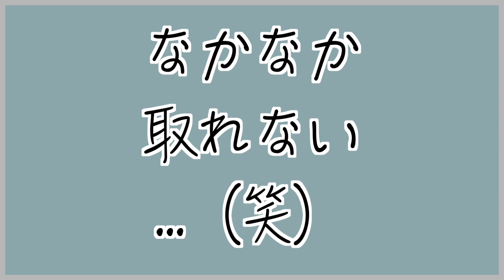4連スロットルを加工し始めます!!【4連スロットル計画#23】AE86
いよいよ、本体に着手します!!
今回は、インジェクターとスロポジセンサーを外しました!!
なかなかインジェクターが取れずに、大苦戦...

●4スロ計画　”前回の動画”　はこちら↓
#7　　スーパーAFCセッティング出ました!! シングルスロットル4AGサウンド!!『加速編』

■　”購入品リンク”　↓
　◯油脂類
　・ワコーズ 業務用浸透潤滑剤 RP-C ラスぺネC 業務用 350ml A122

　◯工具
　・SK11 ソケットレンチセット TS-211M 11PCS 差込角:6.35mm 11点 1セット

■動画に関するブログはこちら↓
　→作成中…